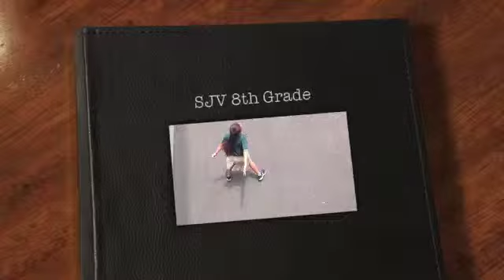Why We Love 8th Grade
by Daphne Miller, Kayla Martin, and Michelle McGinn